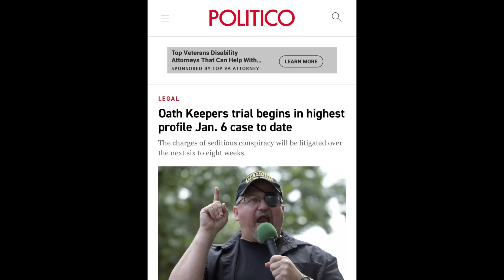Day 1 of Oath Keepers Trial: prosecutors lay out a strong case for seditious conspiracy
Opening statements in the Oath Keepers case made out a strong case for the guilt of the five defendants on trial. Assistant United States Attorney Jeffrey Nestler laid out the government case. It's a case that involves an unusually large amount of direct evidence (as opposed to circumstantial evidence) of guilt: videos of the defendants breaching the US Capitol; video of some of the defendants bragging about "taking the Capitol"; written communications about the planning of the operation; and more.

This video reviews the opening statements and highlights some of the strongest points the prosecution made in today's presentation to the jury.